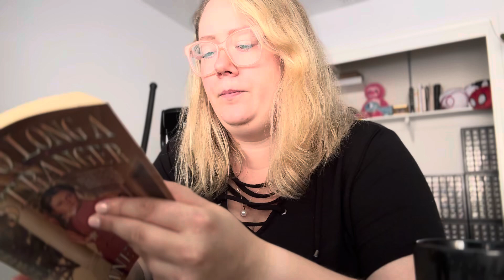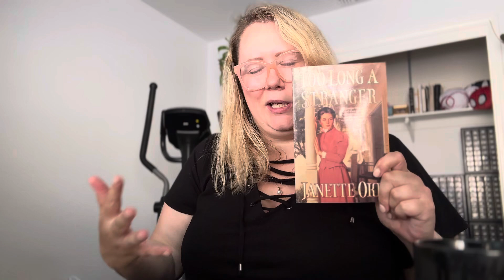Book Review - Too Long a Stranger by Janette Oke